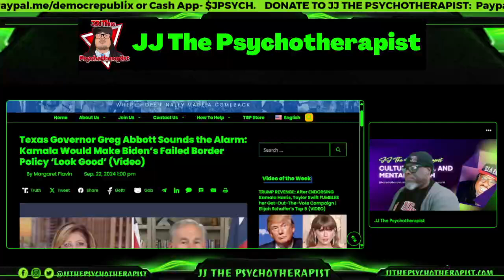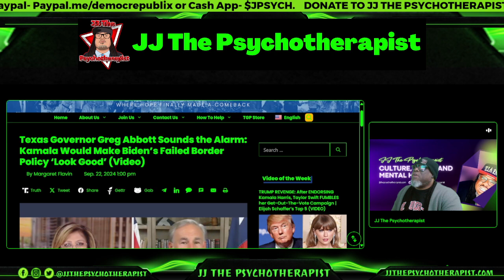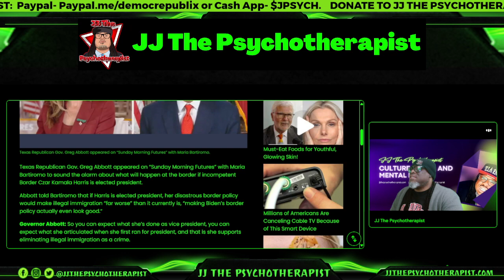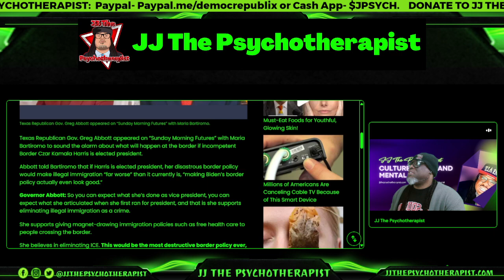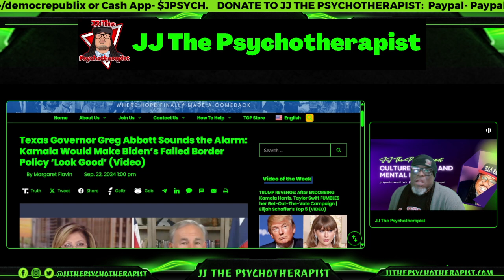Texas Gov. Greg Abbott Sounds the Alarm: Kamala Would Make Biden’s Failed Border Policy 'Look Good'